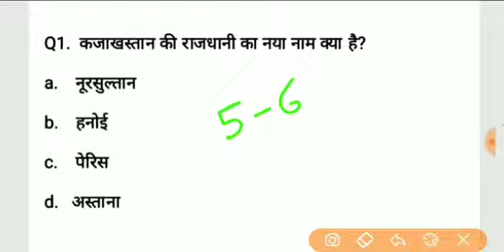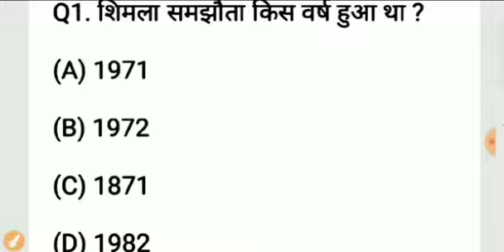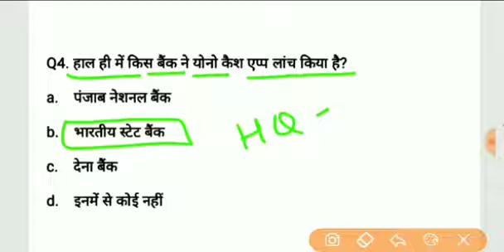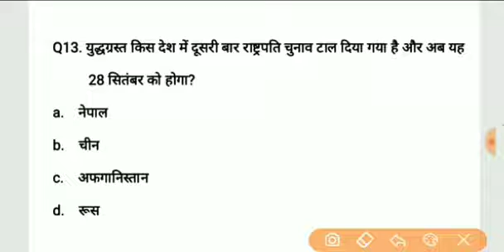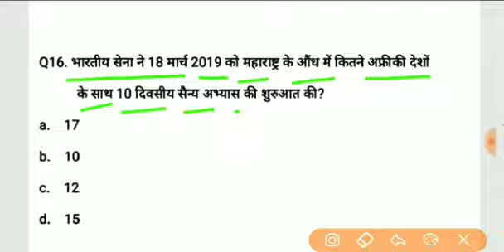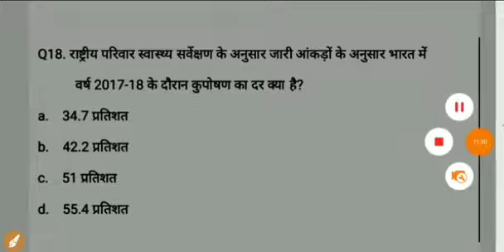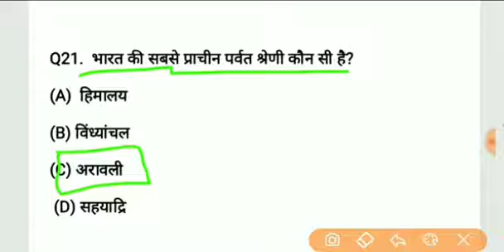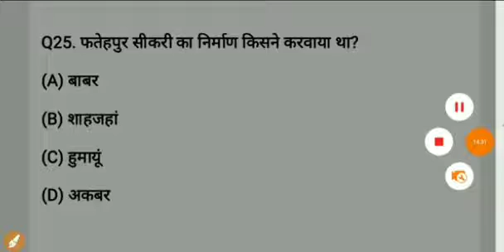बहुत ही महत्त्वपूर्ण प्रश्न jssc cgl Exam gk top 25, only selected question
Watsapp group

STUDY POINT
STUDY POINT OFFICIAL

jssc cgl MOCK TEST 3